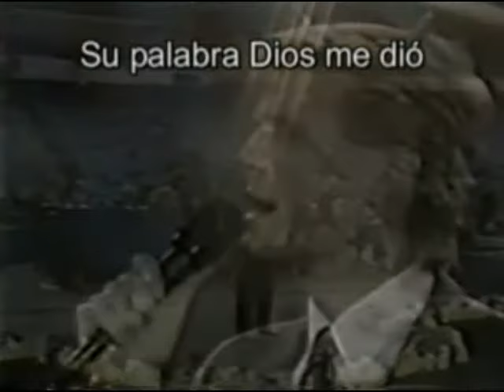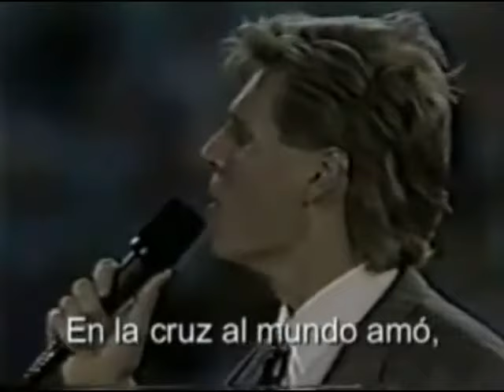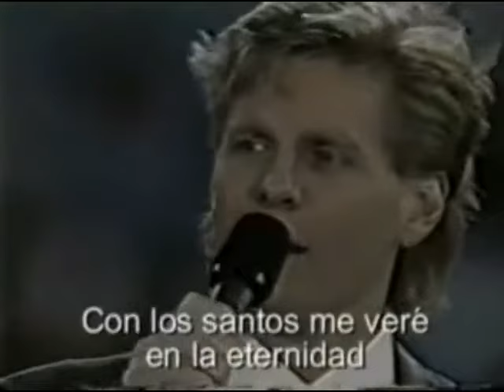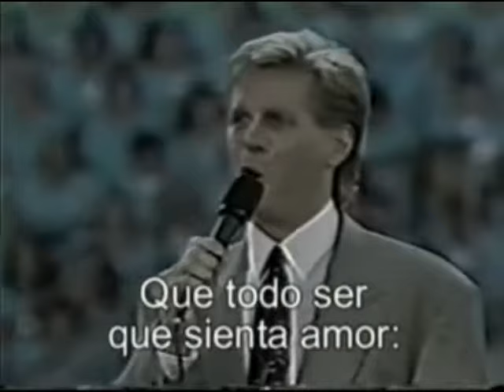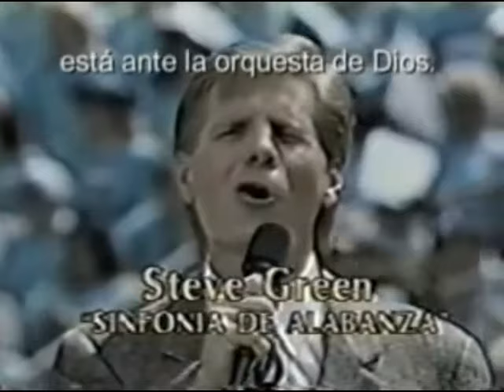Steve Green En Vivo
Compilacón de videos en vivo de Steve Green.